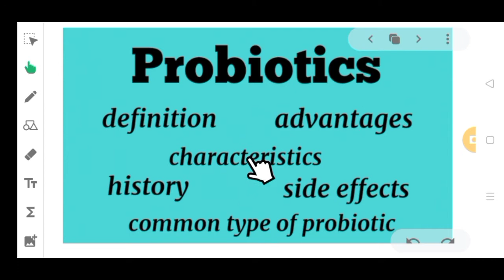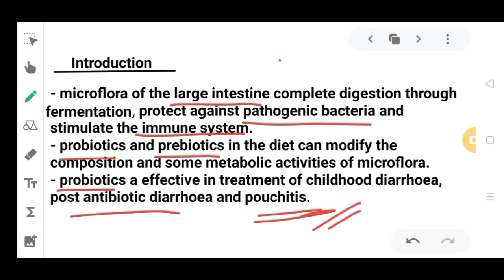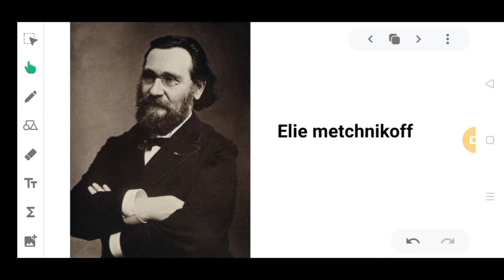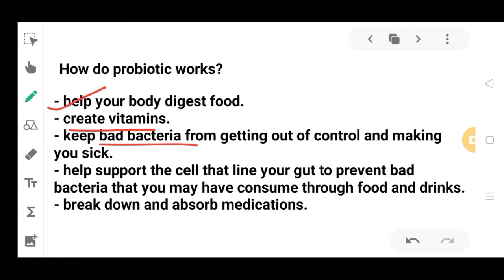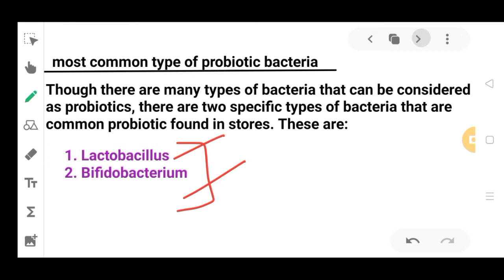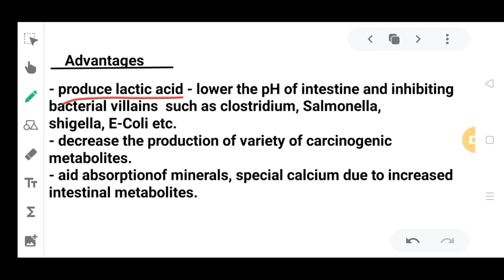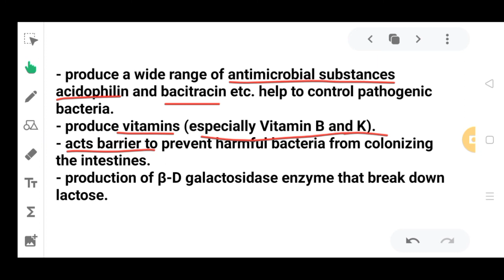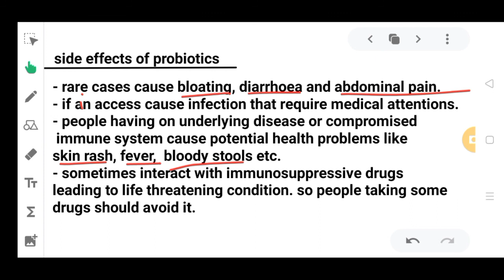Probiotics || Food Microbiology